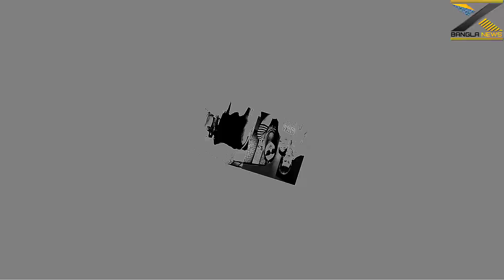কোরবানি ঈদের আগের রাতে পুত্র জয় শাকিব অপুর উপর রেগে গেল দেখুন ভিডিওতে X Bangla News